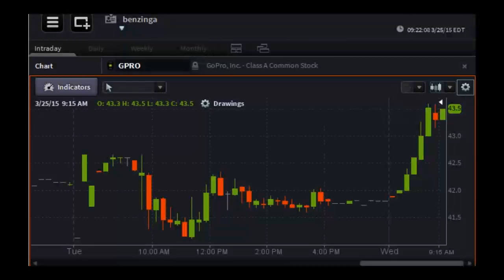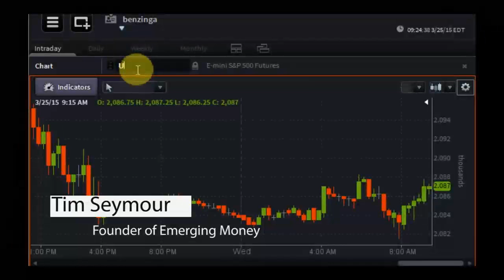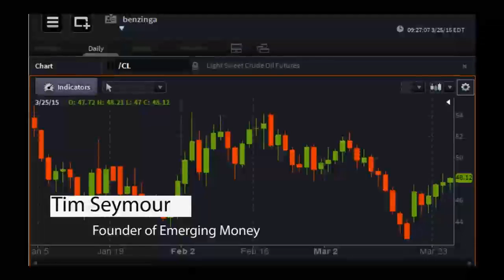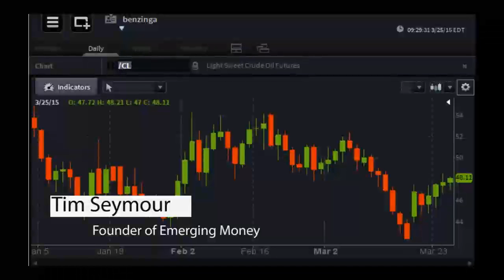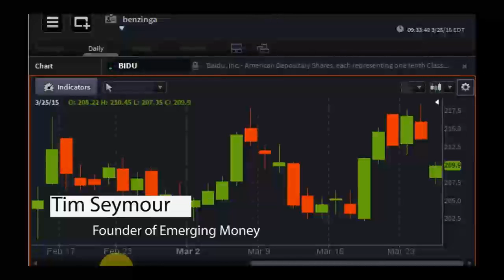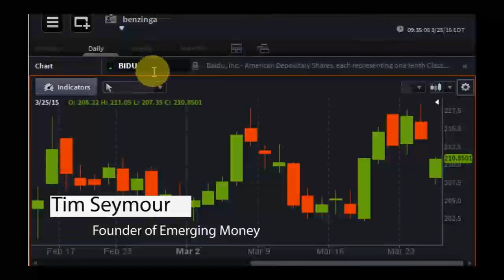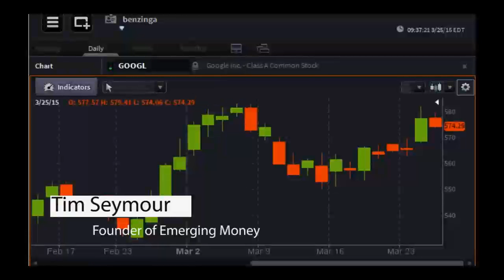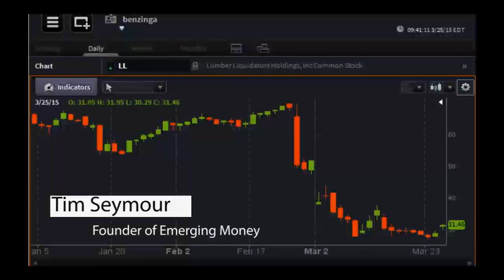Tim Seymour, Founder of Emerging Money - PreMarket Prep for March 25, 2015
Tim Seymour founded Emerging Money in 2009 to offer investors broader insight into the asset classes of emerging markets. He is also a co-founder and managing partner at Triogem Asset Management. In addition, Seymour is the emerging markets correspondent for CNBC.